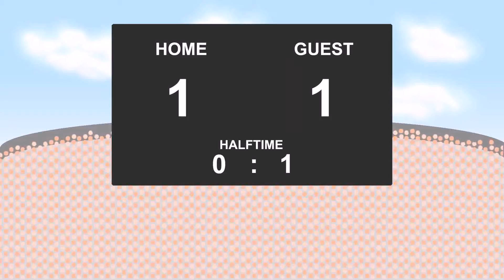20.02.2016: Cagliari - Pescara (2 - 1)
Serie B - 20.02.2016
Cagliari against Pescara
          2 - 1
2' - Lucas Torreira (Goal)
18' - Antonio Balzano (Yellow Card)
31' - Lucas Torreira (Yellow Card)
37' - Santiago Colombatto (Yellow Card)
61' - Marco Storari (Yellow Card)
61' - Diego Farias (Goal)
67' - Gianluca Lapadula (Goal)
81' - Antonio Cinelli (Yellow Card)